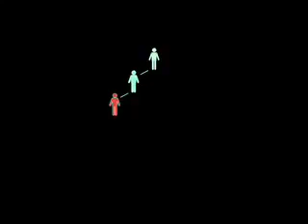The Great Commission in 37 years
Imagine reaching the entire world with the Gospel in just 37 years.